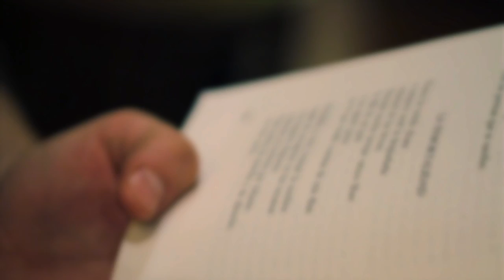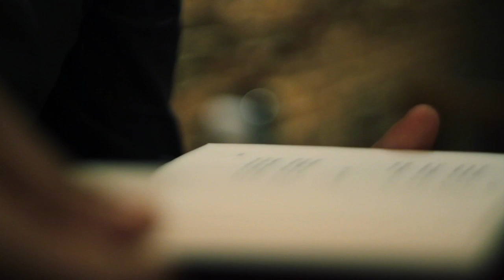"La Inmortalidad",Luis García Montero, recitada por Escandar Algeet